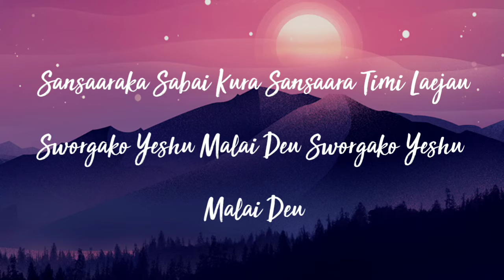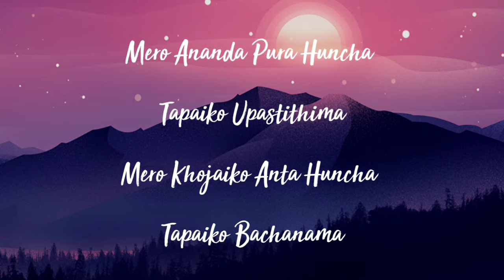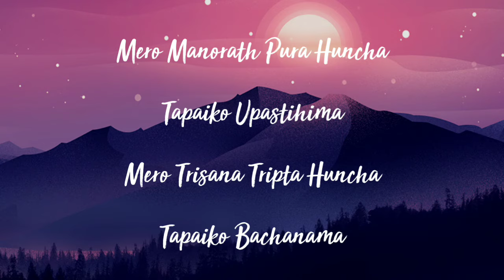Tapaiko Muhaar Lyrics - Deborah Tiwari || Nepali Christian Song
Original Artist - Deborah Tiwari

Comment your favourite hymns.